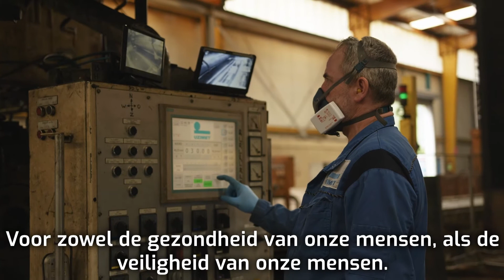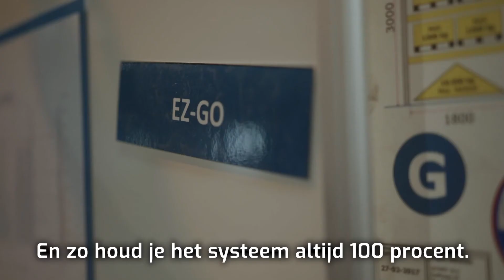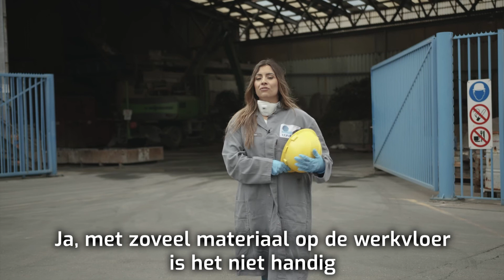Customer experience EZ-GO platform bij Uzimet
Uzimet is de enige bladloodproducent van de Benelux. Bij de verwerking van dit materiaal staan veiligheid, kwaliteit en verantwoorde productie voorop. Het EZ-GO platform helpt daarbij en verbetert bovendien de interne communicatie, de voorraadbeheersing en de ISO-rapportage.

Check de video om te zien hoe Uzimet het EZ-GO platform inzet op de werkvloer.